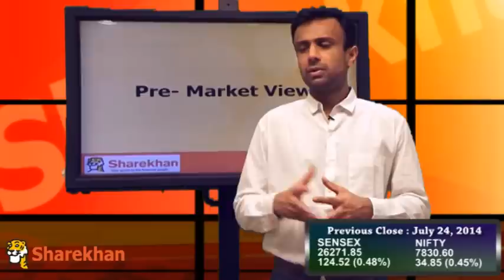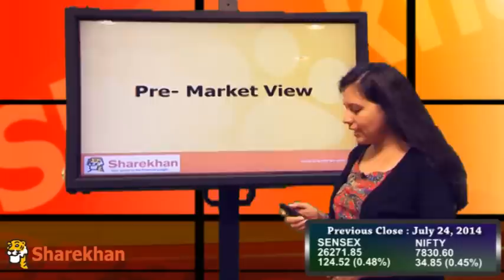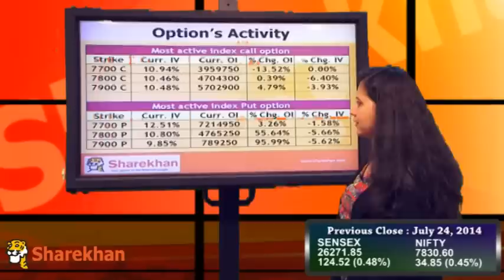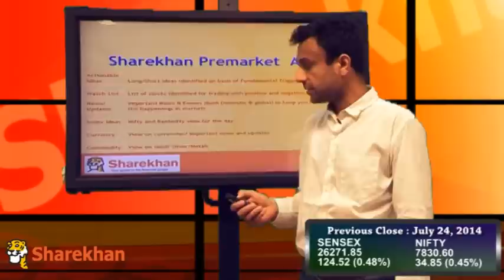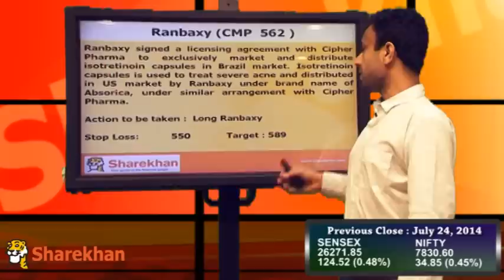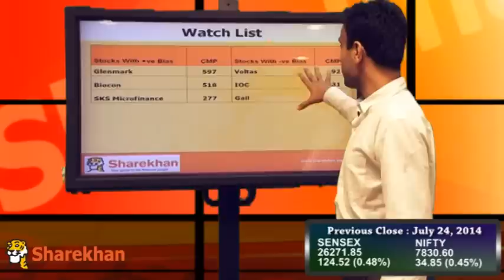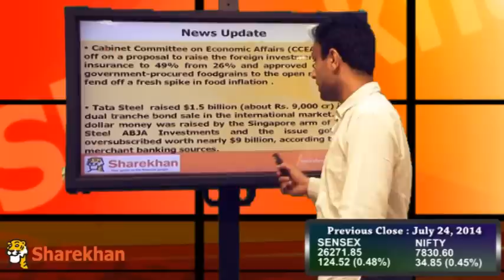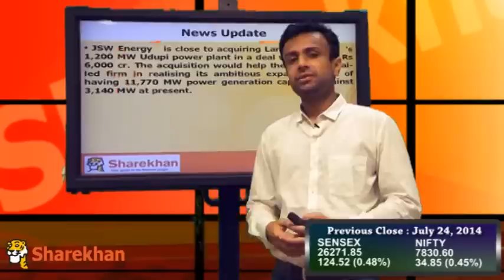Pre-Market View - July 25, 2014